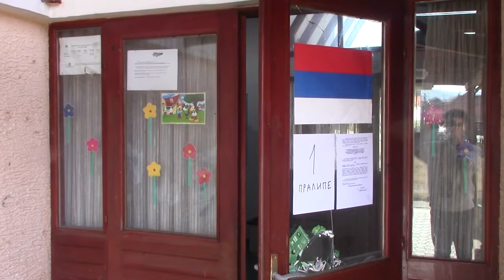Izbori za nacionalne savete 04.11. 2018.